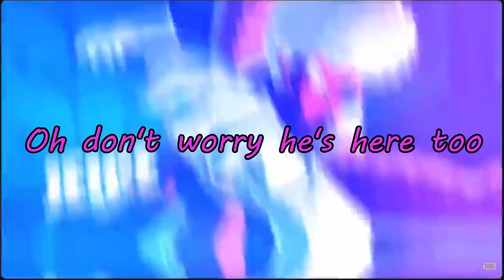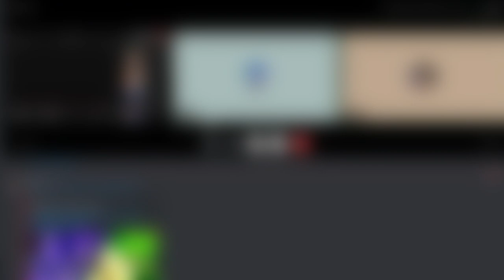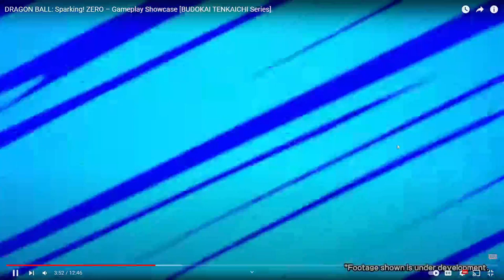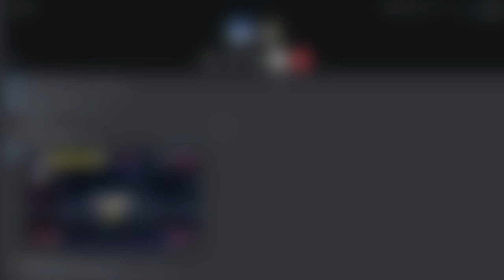But where is Ginyu and Ribrian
Only took so long to come out because Cody was busy with a "job" and "other life responsibilities" to watch the trailer with me :(